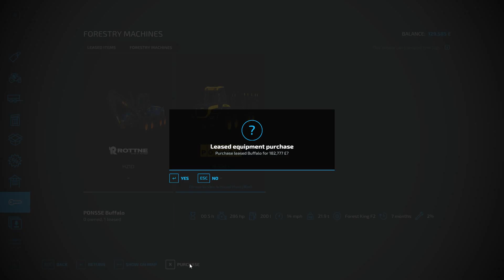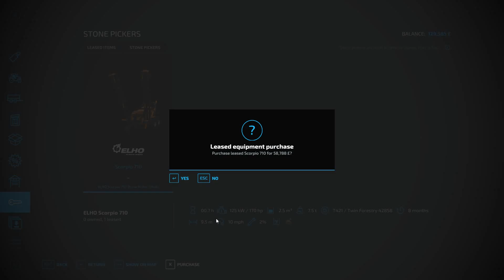The Western Wilds Revised Timelapes#7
Field work selling product